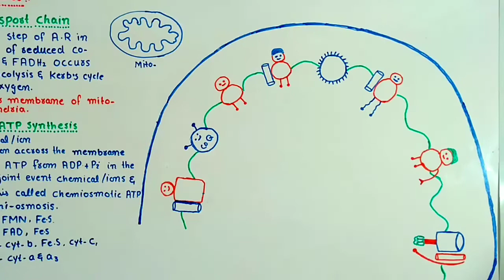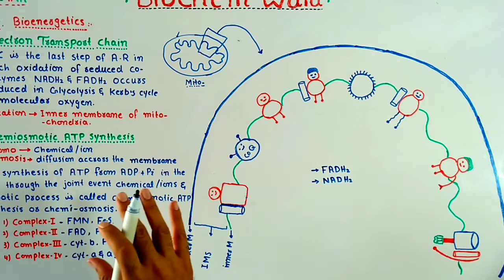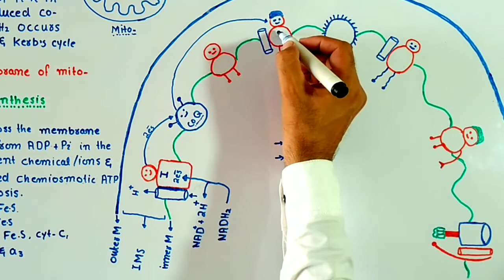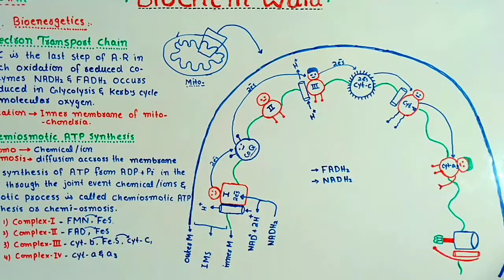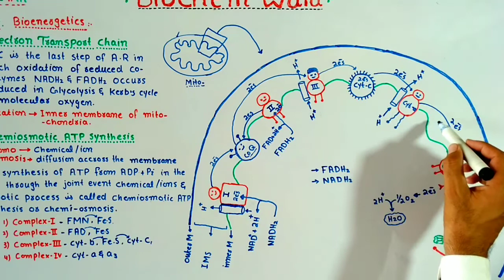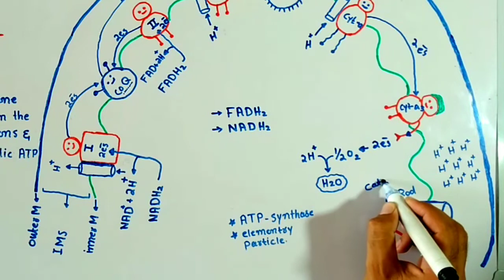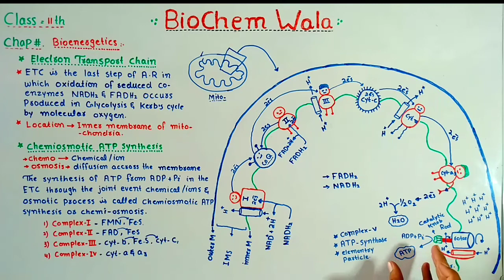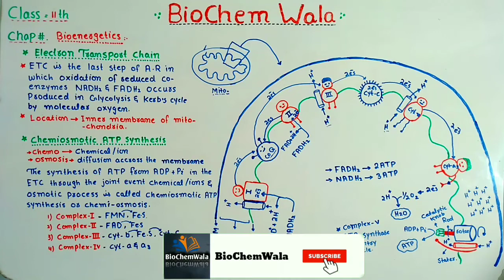Electron Transport Chain| Chemiosmotic ATP synthesis |class 11th |chapter Bioenergetics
The electron transport chain is a cluster of proteins that transfer electrons through a membrane within mitochondria to form a gradient of protons that drives the creation of adenosine triphosphate (ATP). ATP is used by the cell as the energy for metabolic processes for cellular functions..